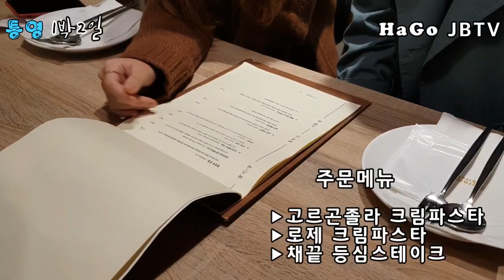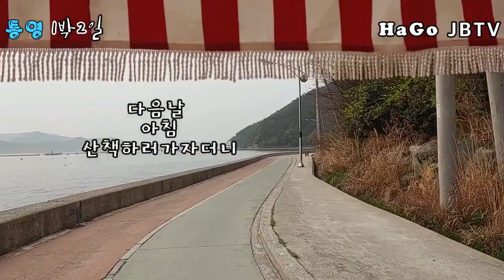통영 1박2일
코로나 청정지역 통영으로 갔습니다.
낚시,  맛집, 자전거산책, 당구, 오락실 그야말로
알찬 1박2일입니다.